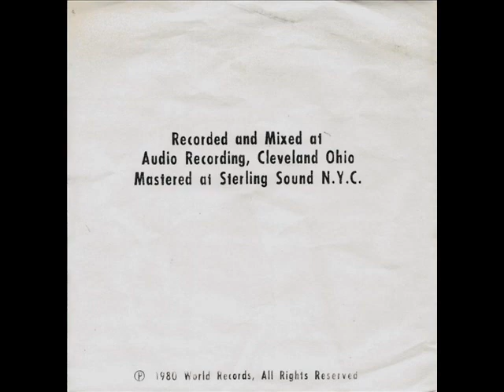RAPSCALLION - Goin' Through The Motions (1980)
Song by A. James/F. Linx
From B-Sie 7'' Single
Anytime b/w Goin' Through The Motions

RASPCALLION are:

- Greg Marquez: Rhythm guitar, vocals
- Frank Linx: Lead guitar, vocals
- Adrian James: Bass, vocals
- Darryl Bem: Drums, vocals

Band from Cleveland, OH (USA)